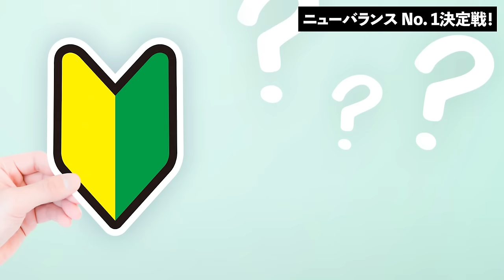【30代・40代】大人に似合うニューバランスの名作「5選」定番から最新までプロが徹底解説します【完全保存版】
▼最も定番的な996

▼プロのおすすめ服を3分で学べるオンラインサロン

▼スタイリストのシュンの本

▼スタイリストのシュン愛用品はこちら！

久しぶりにニューバランス特集を組んでみました。今ではすっかり人気も定着してきたニューバランス。たくさんの種類がありすぎて、どれを選べばいいのか悩んでいる人もきっと多いはずです。ファッションとの親和性の高いニューバランスはどれなのか？ 今回は服のプロが私物のニューバランスを大集合させて、とことん解説しています。良かったら今後のニューバランス選びの参考にしてもらえたら嬉しいです！

▼スタイリストのシュンって誰？
2009年から個人向けスタイリストとして1,000名以上のスタイリングを担当。また、おしゃれの基本を分かりやすく解説するファッション指南本は7冊出版。フツーの服専門店「So（ソー）」展開。オンラインサロン「メンズファッション研究所」運営。趣味はキャンプとスーパー銭湯。2児の父。

▼スタイリストのシュン着用サイズ
・身長164cm、体重53kgの小柄体型
・アウター/トップス類は主にMサイズでちょいゆる
・ボトムスはSサイズ
・ビジネスウェア系はジャストのSサイズ

▼お知らせ
ブランドさんから直接報酬は受けていません。発生した報酬は撮影や編集など、こちらのチャンネルを運営するために有効活用させて頂いています。商品に関してはどれも忖度なしで丁寧に選んでいますので、ご理解いただければ幸いです！